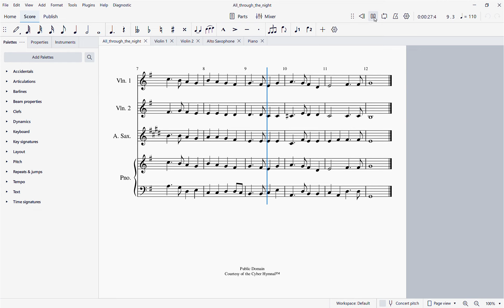All Through the Night